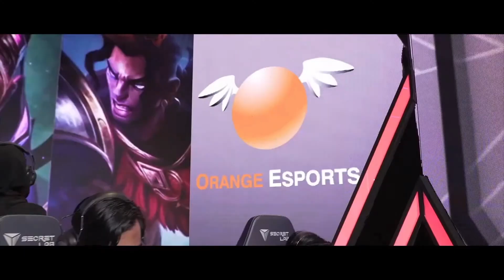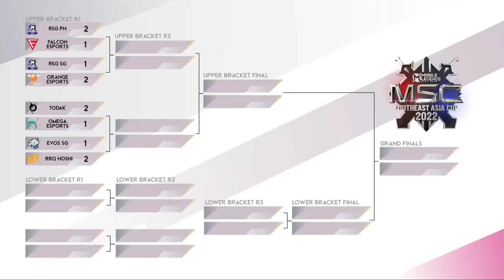MSC2022 PLAYOFFS DAY 1 RECAP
After Playoffs Day 1, 4 teams are in the upper bracket, and 4 teams ARE in the lower bracket, who will become the hero of their team!